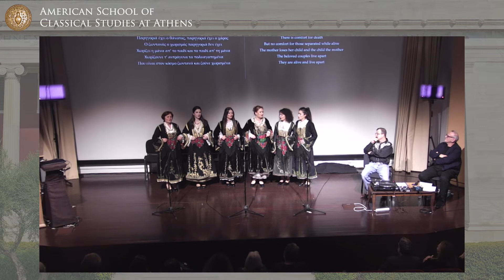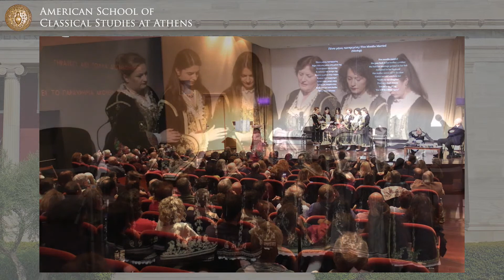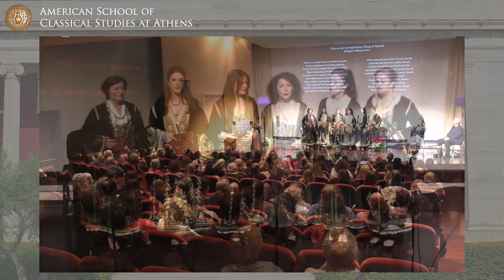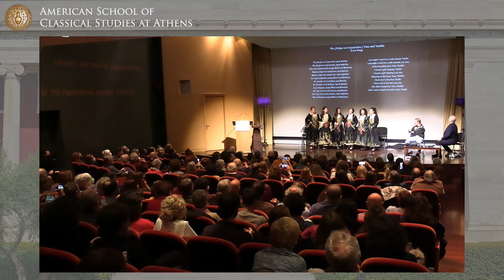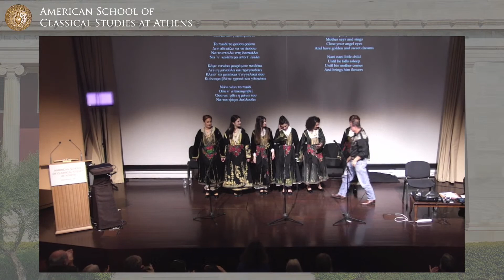Polyphonic Singing of Epirus featuring Isokratisses and Christopher C. King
Isokratisses is a vocal ensemble of eight women who carry on the ancient tradition of polyphonic songs from Epirus. Born and reared in the Greek-speaking villages around Deropoli and Politsani, the women of Isokratisses have sung these songs since childhood. The members of Isokratisses were nurtured by this archaic music, listening to and singing songs passed down from generation to generation with their family and friends. Their music reasserts the primacy of female voices in the southern Balkans while revitalizing the art. The polyphonic songs of Epirus are part of an ancient oral tradition, social music that has long been woven into the fabric of poor, marginalized, and disenfranchised communities. Many of the songs are variations of mirologia – songs of fate, songs of mourning – that were once sung throughout the southern Balkans but have largely disappeared except for Epirus. Isokratisses have just returned from their successful tour of the United States including a performance at the Kennedy Center in Washington, D.C. and a release of their first album on Jack White's Third Man Records label.

Their friend, GRAMMY® Award-winning producer, musicologist, archivist, and author Christopher C. King (Lament from Epirus: An Odyssey into Europe's Oldest Surviving Folk Music) will present their music. He will play 78s of polyphonic singing from the 1920s through the 1950s and describe the context of polyphonic singing in Epirus.

This is a rare opportunity for fans of traditional music and the culture of Epirus to participate in such a musical celebration.

The event will be in English and there will be simultaneous translation in Greek.

Free admission.